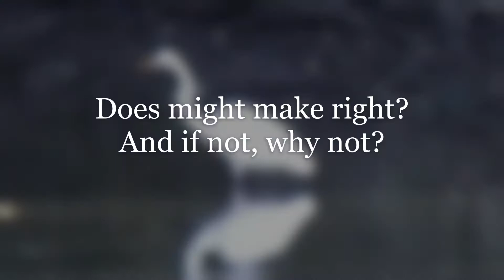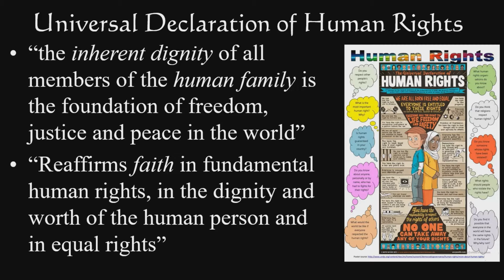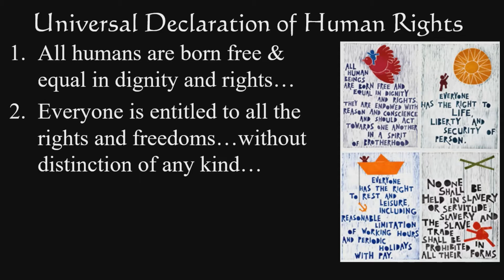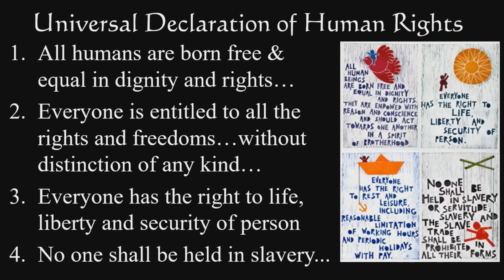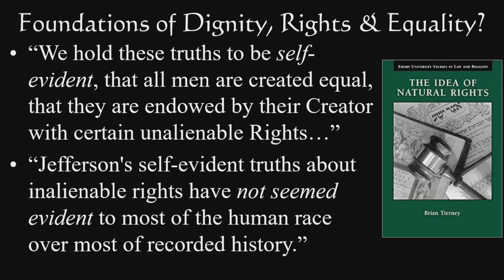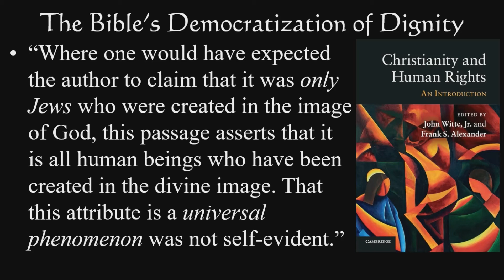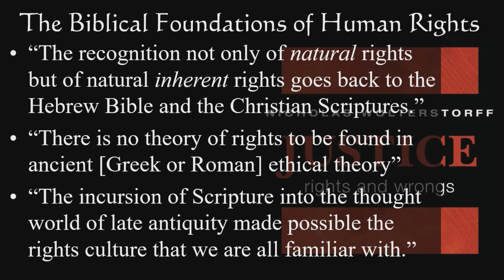Human Rights, Dignity, & Equality: The Christian Foundations of Our Deepest Values--Class 2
This class session explores how the concepts of human rights, dignity, and equality were not the product of Enlightenment insights, evolutionary biology, or historical inevitability. Instead such ideas were given explicit conceptualization by Church canon lawyers beginning in the 1100s and these values are ultimately rooted (historically, legally, and philosophically) in the Biblical notion of humans as created in the image and likeness of God. To understand the cultural and historical development of these values we review the works of Brian Tierney, Nicholas Wolterstorff, Tom Holland and others.

Many thanks and God's blessings to my brother in Christ, Simon Khorolskiy for providing the beautiful music featured in the opening. For the full version go to: